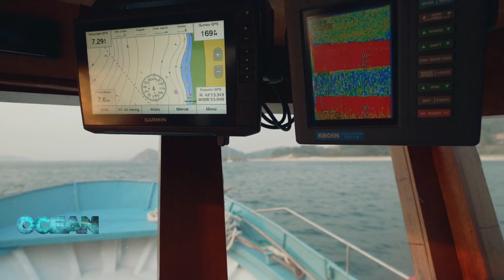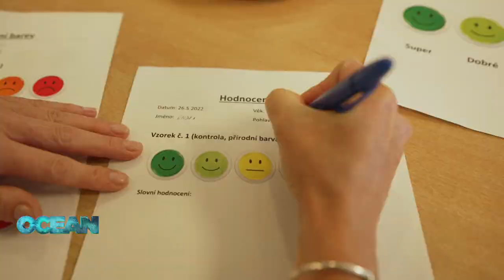Traditional fishing and aquaculture: competitive business in harmony with nature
Professional fishers and fish farmers in parts of Spain and the Czech Republic are going about their business in a way that is both eco-friendly and able to earn them a living.